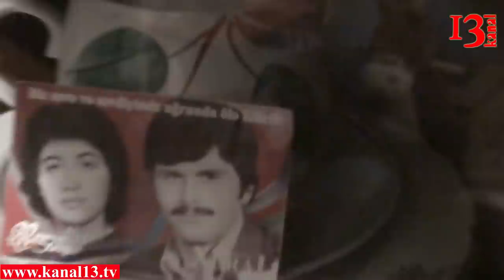"Qənirə Paşayevadan tələbim odur ki, məni o kişi ilə görüşdürsün"- Fərizə Allahverdiyevanın anası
1990 cu il 20 yanvarında şəhid olan Fərizə Allahverdiyevanın anası Bağda Nəbiyeva Kanal-13-ə öz şikayətini bildirdi. Beləki Bağda xanım Əmlak komitəsinin sədri Kərəm Həsənovla görüşmək istəyir onun oğlu bir ildir ki həmin qurumdan işdən azad olunub.